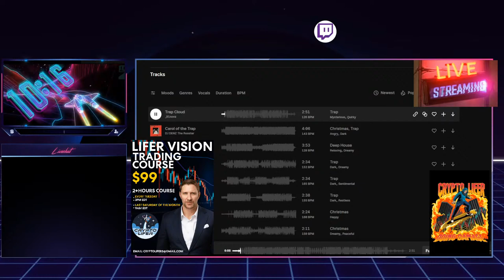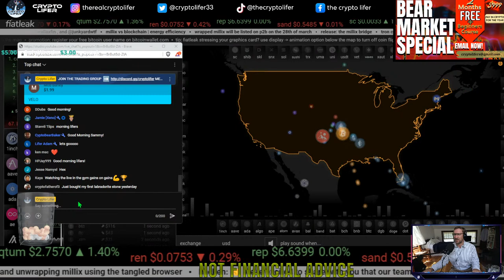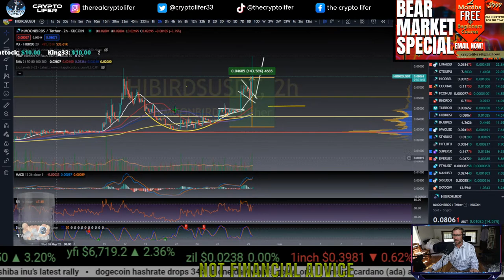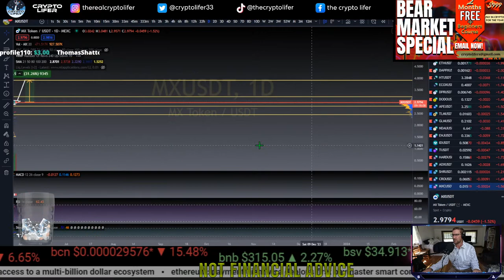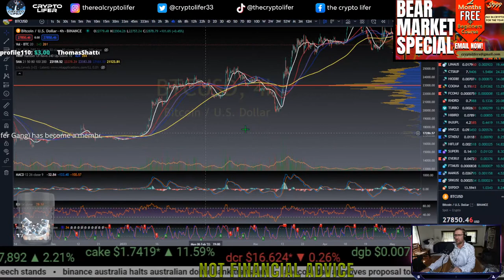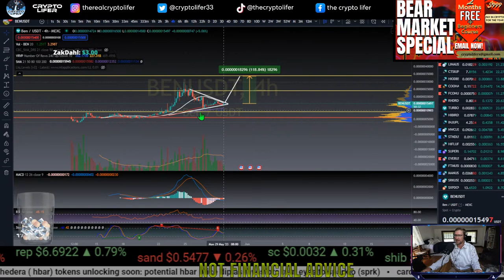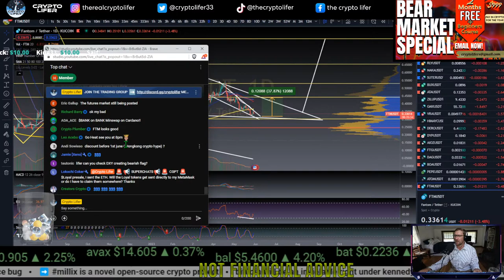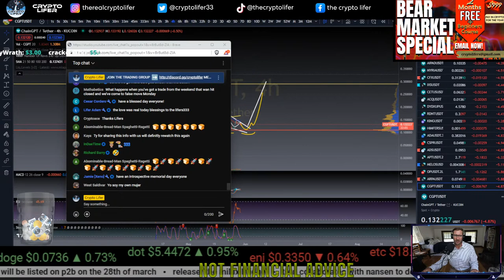BITCOIN WHY WE PUMPED SO HARD? WHY MANY MISSED THIS MOVE? EP 885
BTC    15vPbg87QSBNS8xJrBoiZZCZGzLQ5Pktyp
LTC     M86J8xwJTy6tcCvPM7QXvBeZ4UFpBkGVao
ETH    0x831Bd78D67a88c2Fb2Fd81948F8591D22B5eDf23
XRP    rw2ciyaNshpHe7bCHo4bRWq6pqqynnWKQg
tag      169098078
BCH    qpn4304dgk3k27jkvhxa6tkv9dv2twedasert40ck6

🕒Timestamps
0:00
10:52 INTRO
13:57 KUCOIN
14:49 MEXC
16:13 ADX
17:05 ADX
18:07 INJ
19:31 LINA
19:53 HIODBS
20:36 VELO
23:17 HIBIRDS
25:12 EXCLUSIVE LIFER
28:10 DIONE
30:35 DIONE
32:12 DIONE
37:20 VELO
38:12 MAGIC
39:24 MX
45:00 INJ
45:24 CAKE
45:45 POLX
50:05 BTC 2 SCENARIOS
50:25 BTC
54:30 BTC
57:40 BTC'
58:31 BTC 1W
1:00:33 VELO
1:00:59 BTC
1:05:10 BTC TRADE
1:05:33 BOOKMAP
1:07:40 BEN
1:10:15 SIMPSON
1:13:35 BTC
1:13:45 BANK
1:15:55 MINSWAP
1:18:02 BTC
1:21:49 BTC
1:22:56 FTM
1:25:47 CRYPTO NEWS
1:28:58 BTC
1:29:58 CRYPTO NEWS
1:31:00 LINA
1:33:39 CFX
1:35:07 CGPT
1:37:20 OUTRO